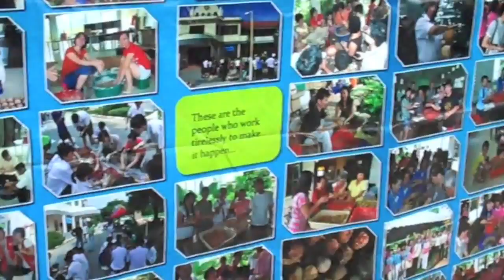One Million Apologies to Mother Earth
In early 2009, all levels of Community of the Malaysian state of Penang pooled their resources together to make 1 million Effective Microorganisms (EM) Mudballs.

On 8th August 2009, these 1 million EM Mudballs were thrown into various waterways in Penang in a bid to Bioremediate them - starting with 200,000 EM Mudballs here in Gurney Drive.

The event was officiated by Penang Chief Minister, YAB Lim Guan Eng & the pioneer of EM Technology, Dr Teruo Higa.

Song appropriately "Beds are Burning" by Midnight Oil (1987)